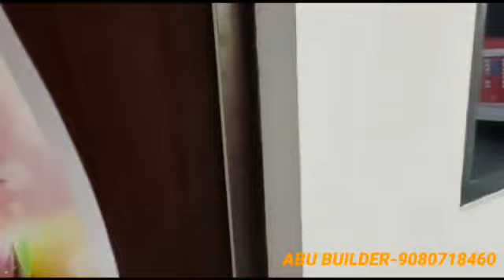Abu Builders Trichy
Abu Constructions Trichy kk Nagar building construction